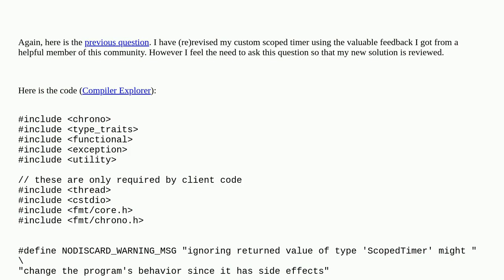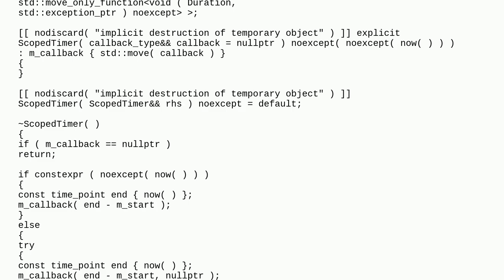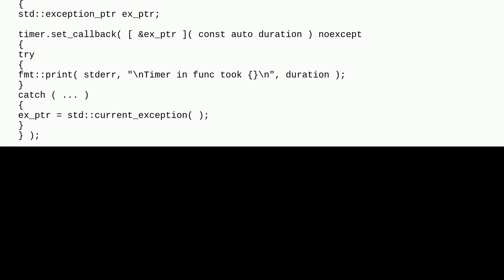scoped timer class (3rd revision)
A special thanks goes out to the community

  template-meta-programming timer library c++23 c++